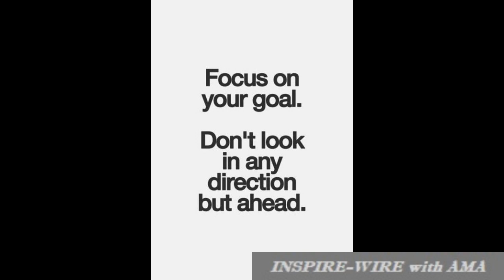Artist of Your Destiny is you Don't Wait to Begin the Journey of Success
This video is created to inspire the hidden strength of your, to put your life in the right track to find your successful destiny.

this is made with the intention of giving motivational support to all the ladies.

a tribute to the strong women that struggle to win the battle of life.